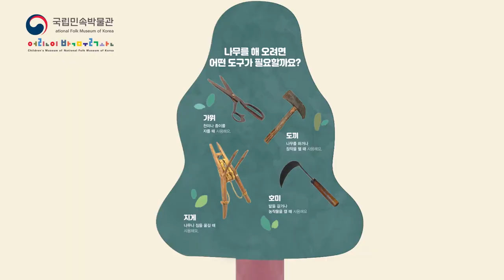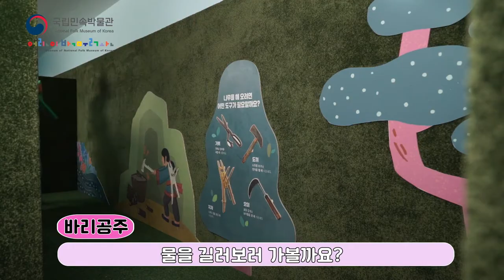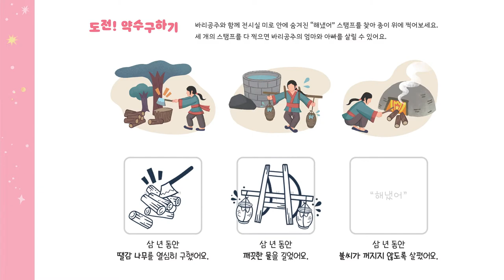[전시연계교육 2편] “바리공주”, 미션에 참여해봐!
국립민속박물관 어린이박물관 상설전시1 “우리 이제 만나요”의 전시연계 교육 영상입니다.
전시와 관련해서 친구들이 궁금해 할 만 한 재미난 이야기들을 엮었어요.
전시를 보기 전, 혹은 전시를 본 후에 교육에 참여해 보세요!

어린이박물관 홈페이지에서 상설전시1 “우리 이제 만나요” 전시 활동지를 내려 받아 퀴즈도 풀어보아요.
정답을 적은 전시 활동지를 가지고 방문하는 어린이에게는 선물도 준답니다!

전시 활동지는 아래 URL을 참고하세요.